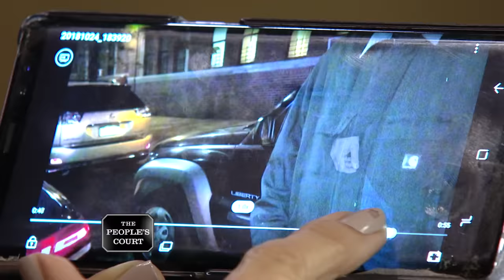Love Tap In The Rear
The plaintiff was driving down the road when a cop car came into an intersection, and he pulled over to the side. The defendant rear-ended him, so the plaintiff is suing for damages. The defendant insists there was just some flooding in the street, and the plaintiff abruptly stopped for no reason. Besides, the defendant claims he didn't cause any damage.

Case # 28-382